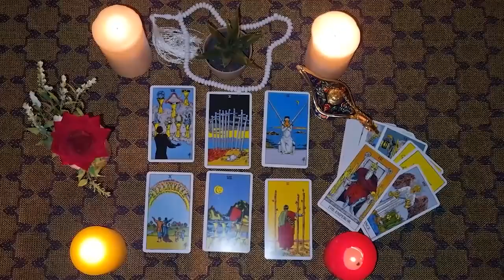CAPRICORN🐞TRIUMPHANT TURN IN YOUR LIFE/WHAT HE THINKS OF YOU WILL EXCITE YOU